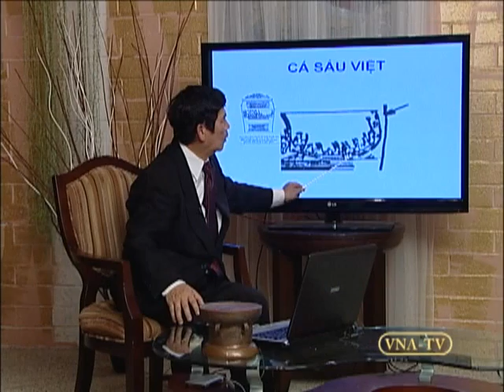vnatv Trong Dong_BSQuang_050611_2.mpg